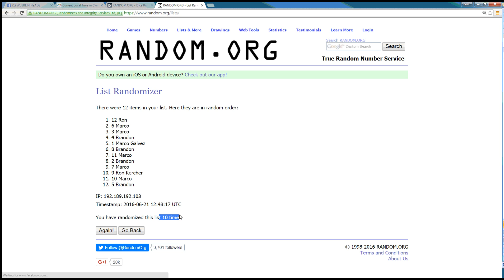Mark Champ 6 21